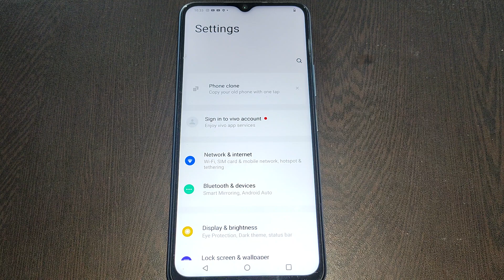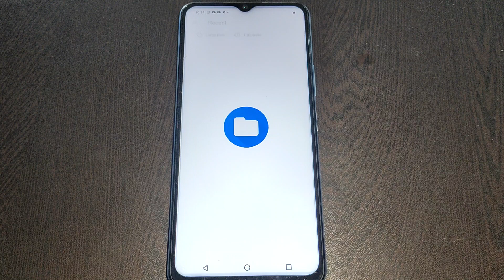WiFi setting Vivo Y21G, how to check WiFi install certificate Vivo Y21G